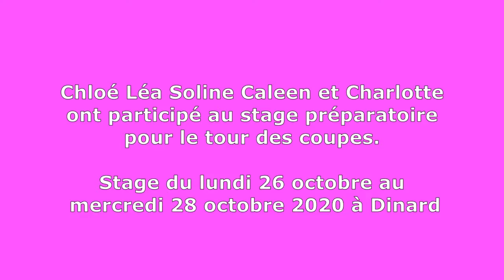stage préparatoire coupes 2020